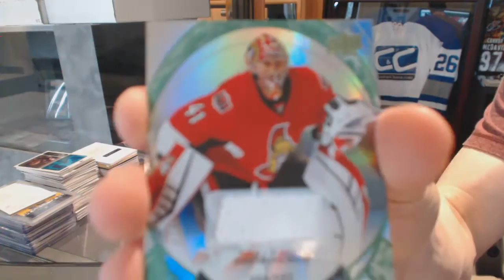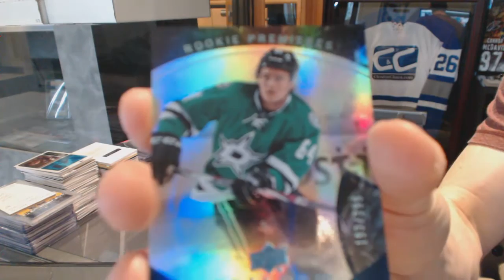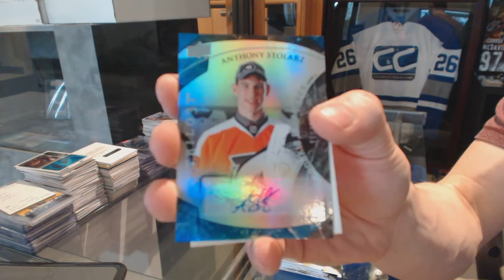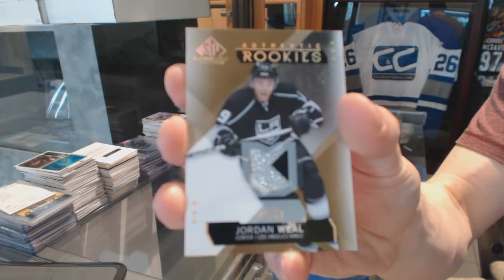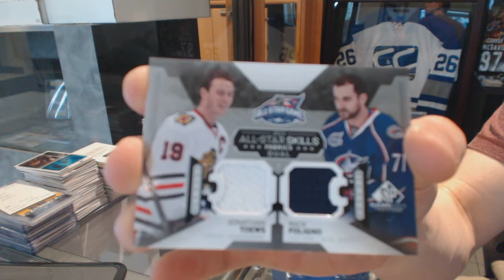15-16 UD Trilogy & 15-16 UD SP Game Used Hockey Box Break - C&C #6084